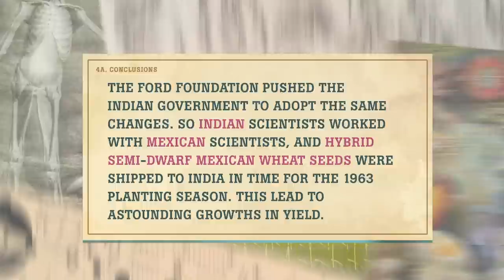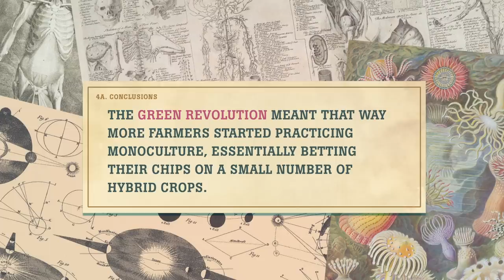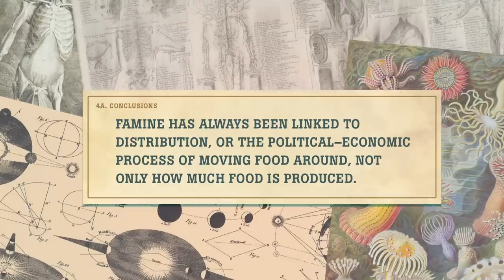Controlling the Environment: Crash Course History of Science #39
Well, it wouldn't be too long after we started developing Ecology that we would try to control the environment. In some ways this was helpful and likely prevented a lot of people from starving. But, there have been a few downsides.